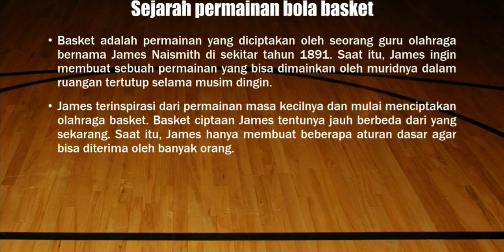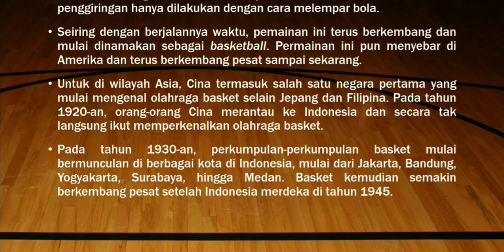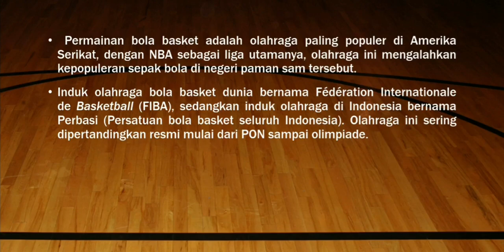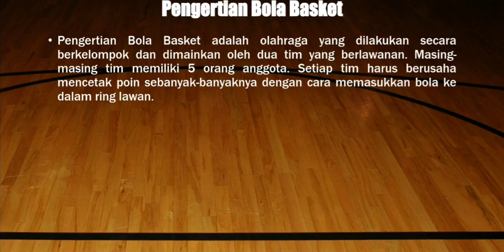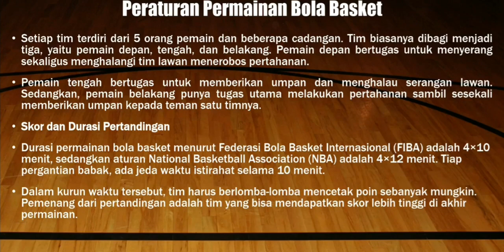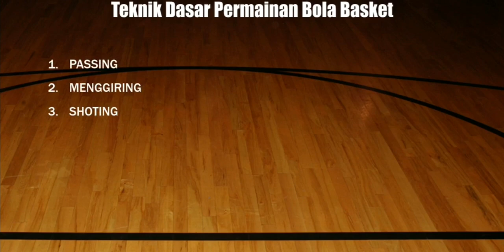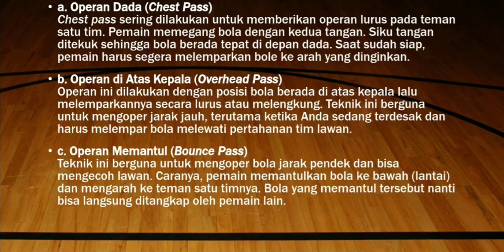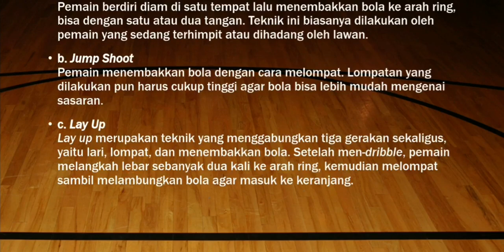PENJAS KELAS 7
Pengajar : Moh. Sigit Darmawan, S.Pd